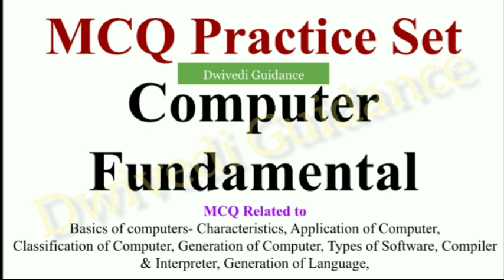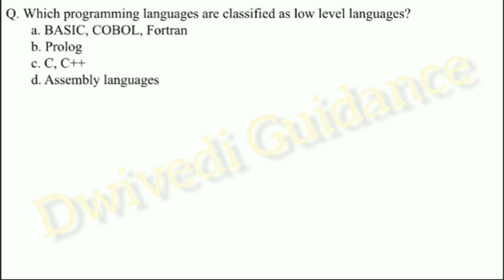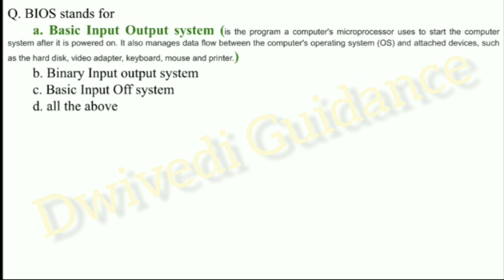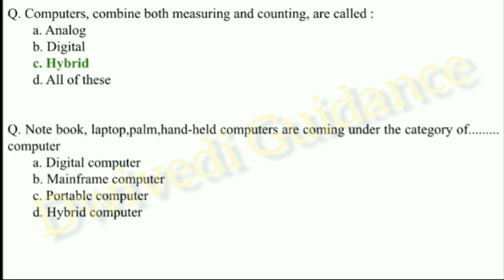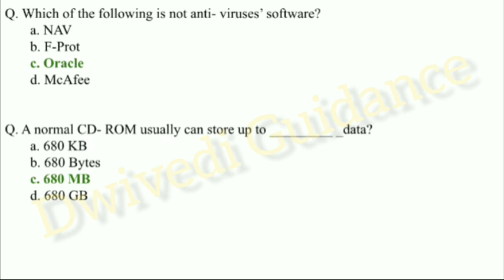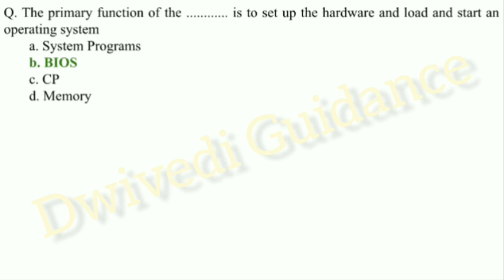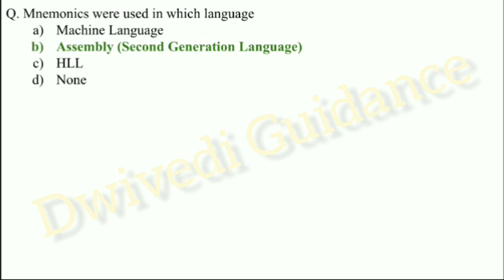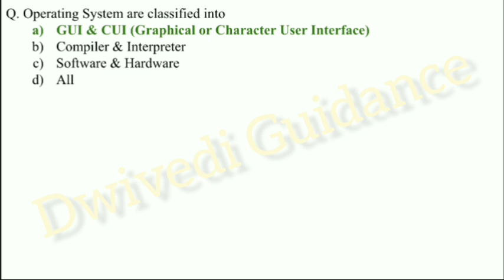1 | Computer fundamental mcq | Generation of computer, Language, Software, types of computer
Hello Learners,

Thankyou
Dwivedi Guidance